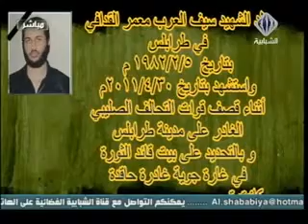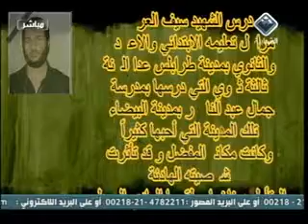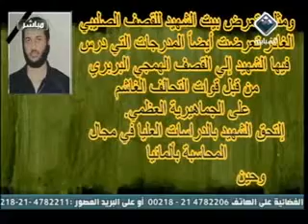وفاة سيف العرب